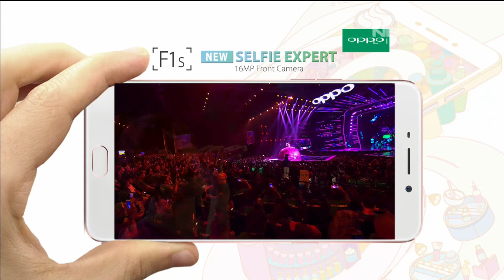Raisa - Kali Kedua - Tentang Cinta | OPPO Selfie Fest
Raisa - Kali Kedua | OPPO Selfie Fest